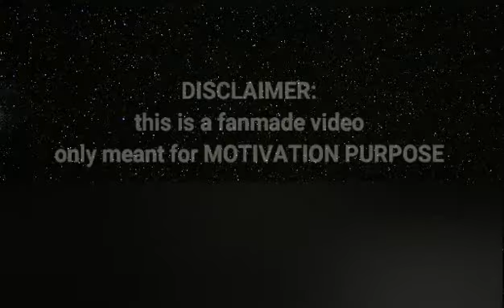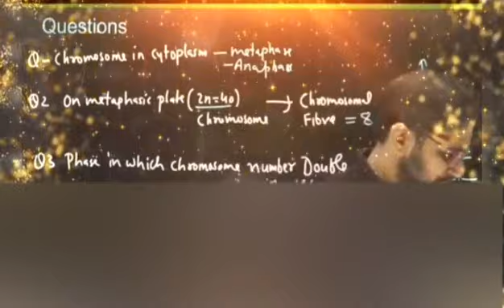Animated video se Selection??😬 | Tarun sir Motivation 🙏 | yakeen2022 yakeen 2.0 | physics wallah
This is not the official channel of Physics wallah - Alakh Pandey sir . An unofficial channel 🙏
🎈I am a Physics wallah student🎈

Helping each other is life ❤

-funny videos
-Educational videos
- informative videos
-stories of physics wallah teachers
-yakeen2022 batch highlights

Just to support our respected alakh sir  and his community ❤❤

➡️Credits : The following clip has been taken from Yakeen2022 of physics wallah 🎈